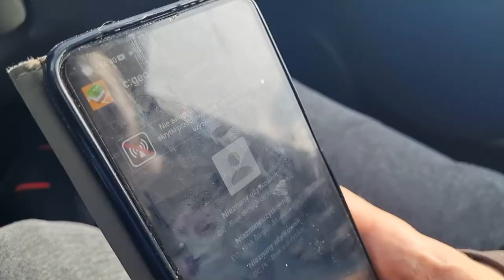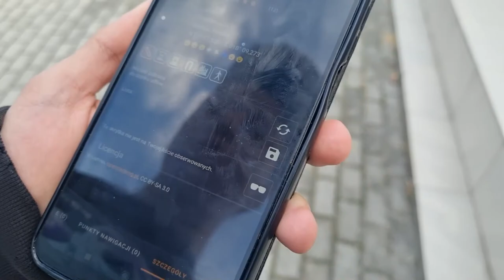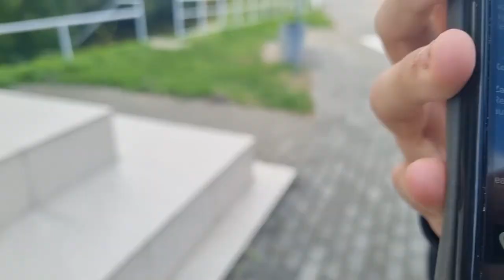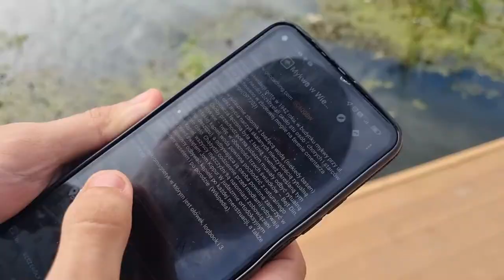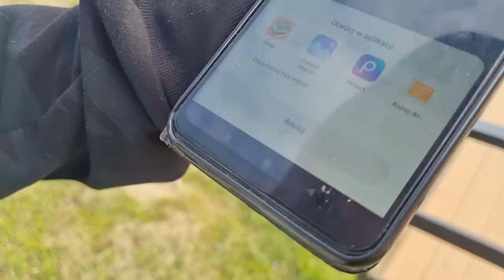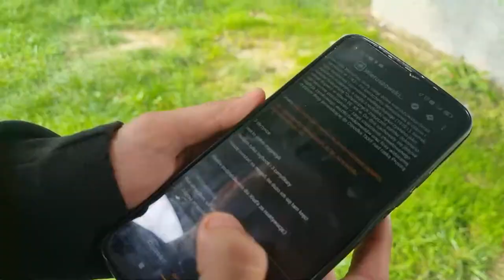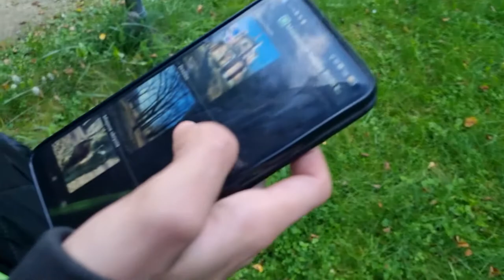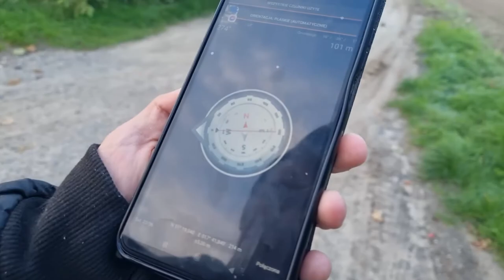Szukamy skarbu i robimy manewry | Hede Vlog Odc. 46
Hede Vlogi - seria filmów, w których będziecie mogli trochę lepiej mnie poznać, zobaczyć jakieś fragmenty z mojego życia, posłuchać czegoś co chciałbym wam przekazać itp.